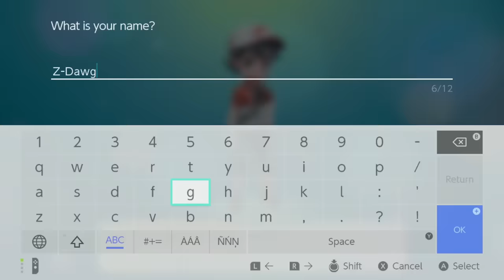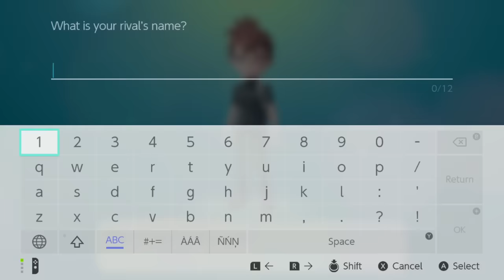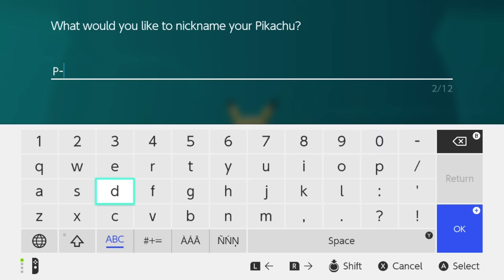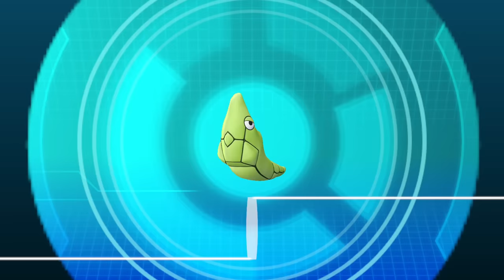Pokemon Let's Go Pikachu and Eevee - Gameplay Walkthrough Part 1 - Intro and Gym Leader Brock!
Pokemon Let's Go Pikachu and Eevee Gameplay Walkthrough Part 1! Intro and Pewter City Gameplay!

🎬 Exclusive Videos!

GAME INFO
Developer: Game Freak
Publisher: The Pokemon Company, Nintendo
Platforms: Nintendo Switch
Release Date: November 16, 2018